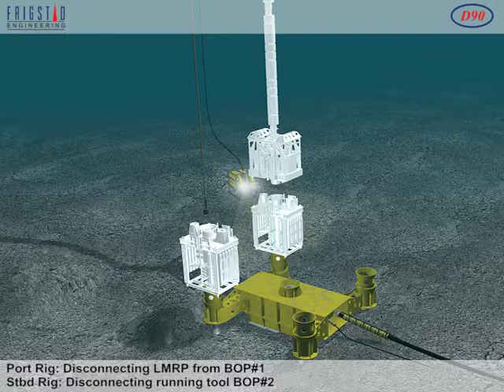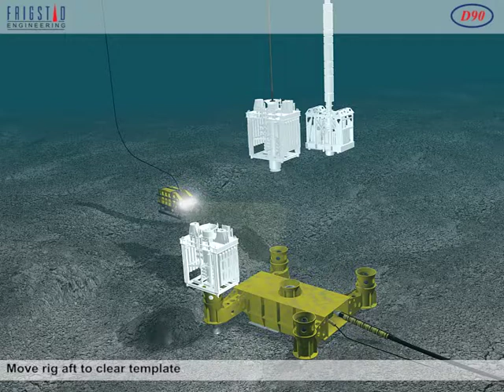Replacement of Lower BOP on template - Frigstad D90 Design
- With two separate Drill floors and Dual activity the lower part of BOP can be placed on Template and Replaced with the 2’nd lower BOP if required.
- Trip saving and efficient operation for both rig owner and the Client.
- Animation based on design as of 2010 - Here with Aker Solution equipment